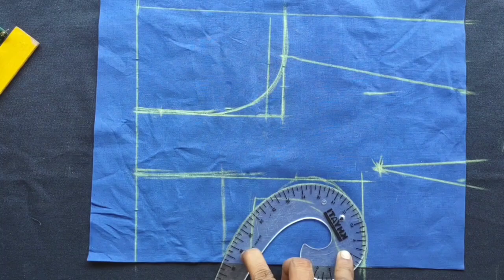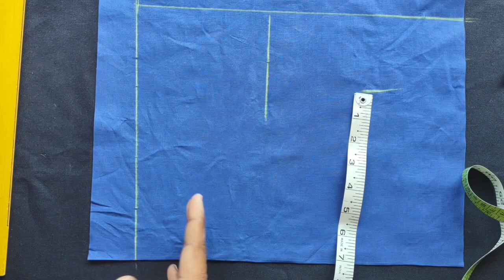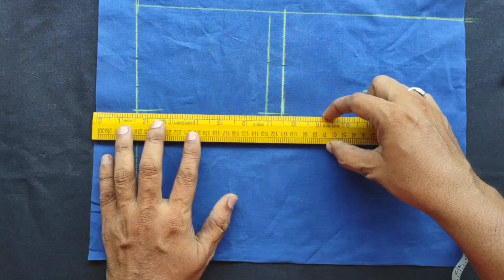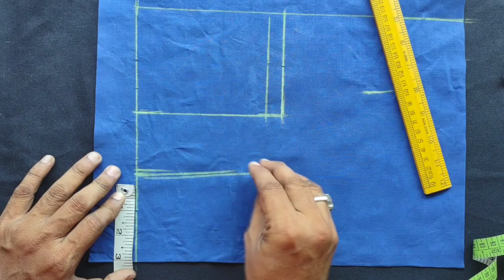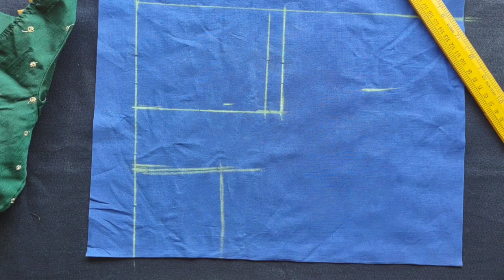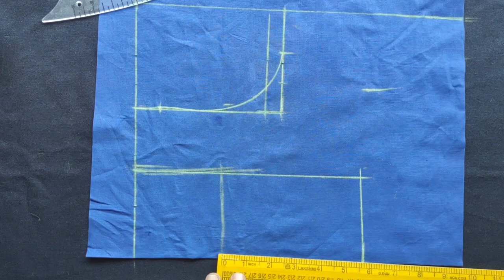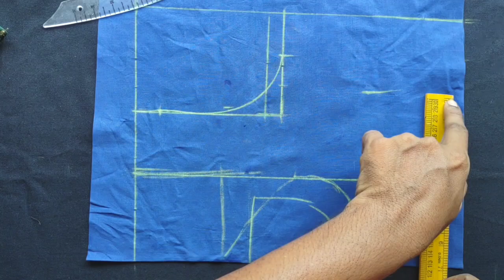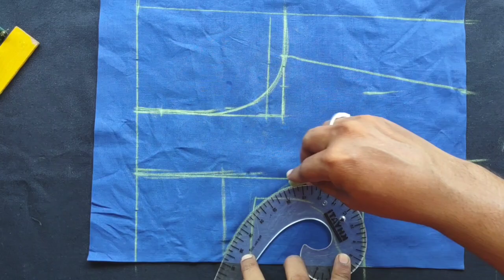డ్రాప్ నెక్ కి బాటన్ పెడితే లాగినట్లు ఉంటుంది/perfect boat neck blouse cutting and stitching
coriear stitching
sweing hacks
mints stitching
tailoring pratice
tailoring classes
tailoring tutorials
class 1
tailoring classes in teluguBasic Tailoring Classes in Telugu For Beginners | class 1

coriear stitching
sweing hacks
mints stitching
tailoring pratice
tailoring classes
tailoring tutorials
class 1

coriear stitching
sweing hacks
mints stitching
tailoring classes in telugu,easy tailoring classes
tailoring pratice
tailoring classes
tailoring tutorials
class 1

coriear stitching
sweing hacks
mints stitching
mifabric button making machine